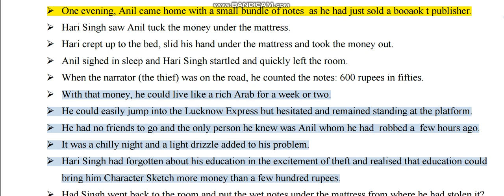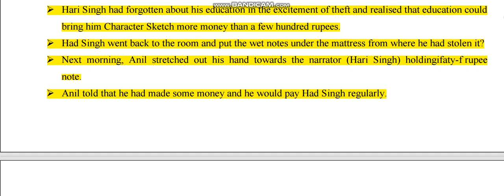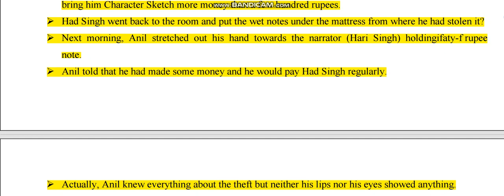THE THIEF STORY SUMMARY PART 2